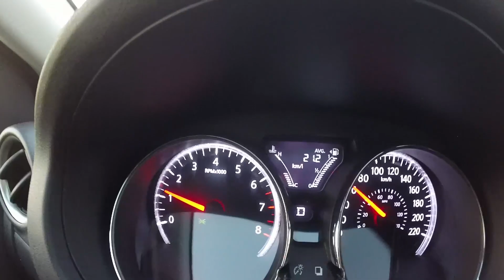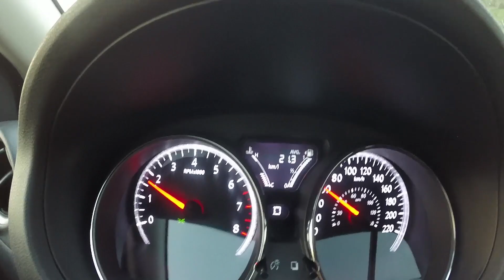Nissan Versa surpreende na economia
Em nosso teste com o Nissan Versa a boa surpresa na hora de conferir a média de consumo na estrada. O sedã superou a marca de 20 km/l de gasolina. Confira na matéria.